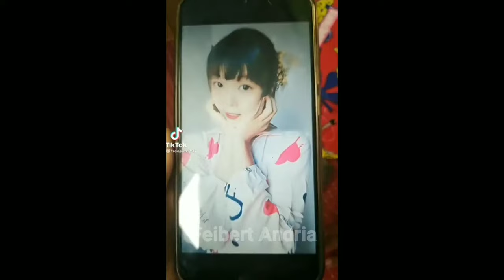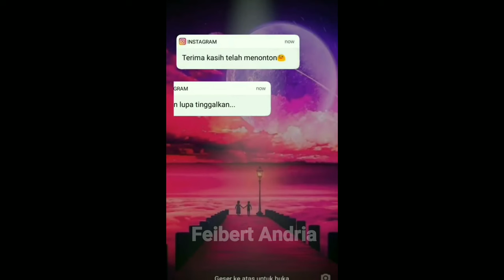Antara Ekspektasi dan Realita , half filter Tiktok viral Lucu